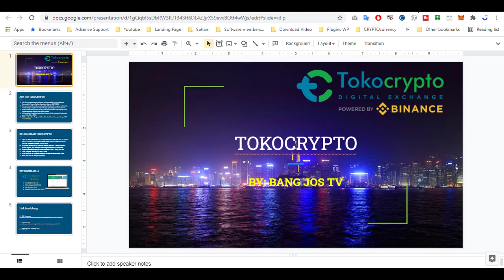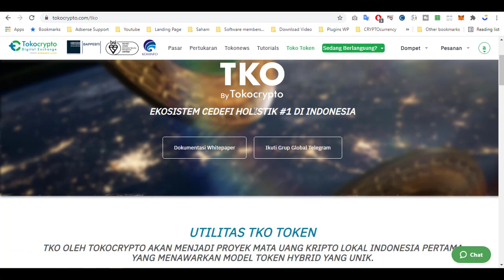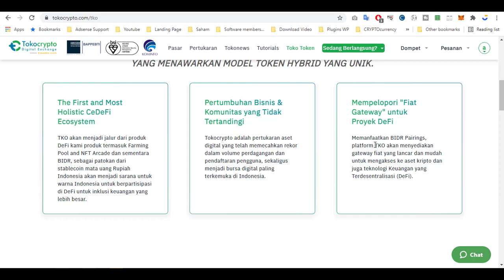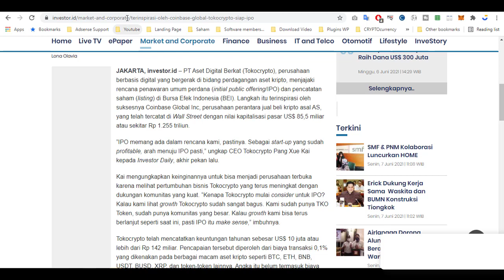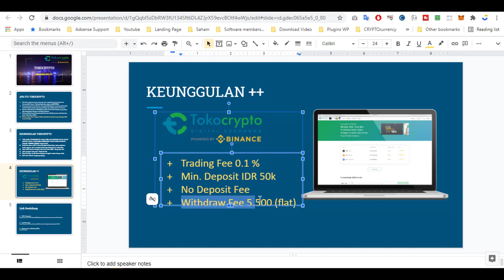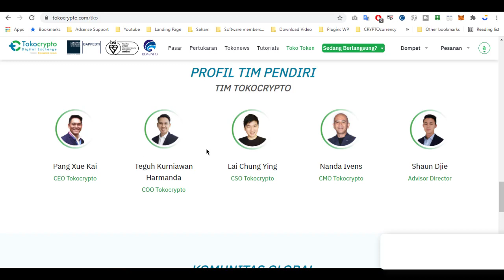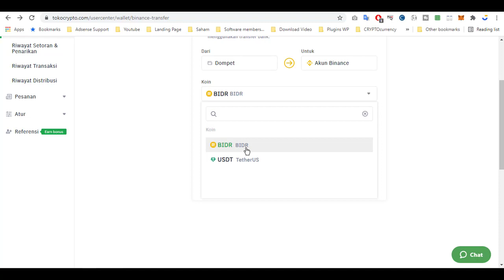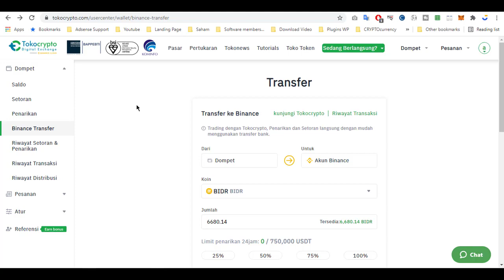TOKOCRYPTO Bagi-Bagi Hadiah Sampai 72.000TKO - Jangan Sampai Ketinggalan!!! [SEKITAR 2 MILIAR]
Kode ID: 5458X39L